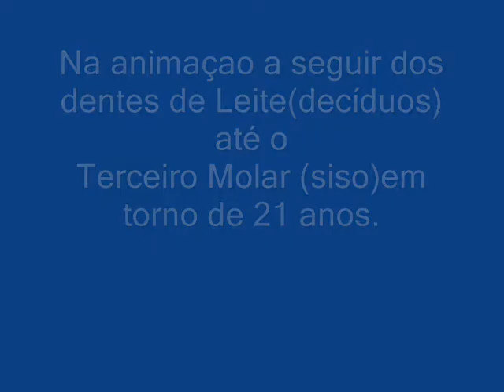erupçao dos dentes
Cronologia da erupção dentária